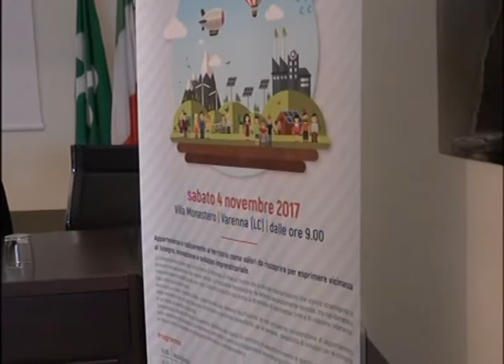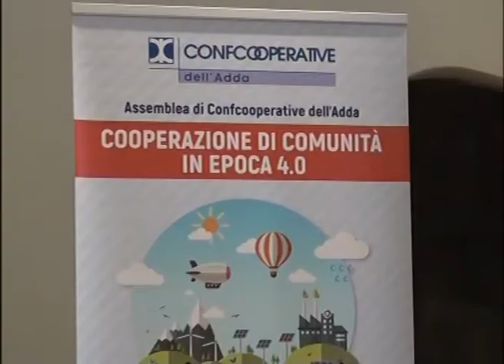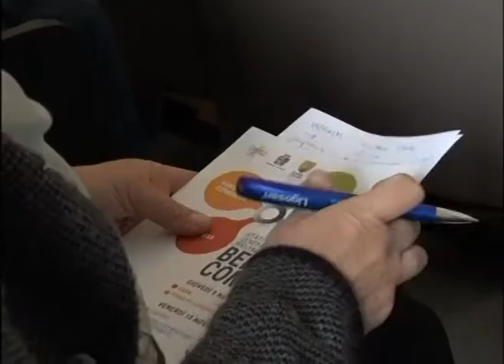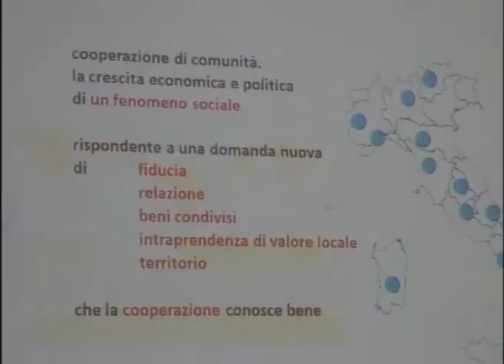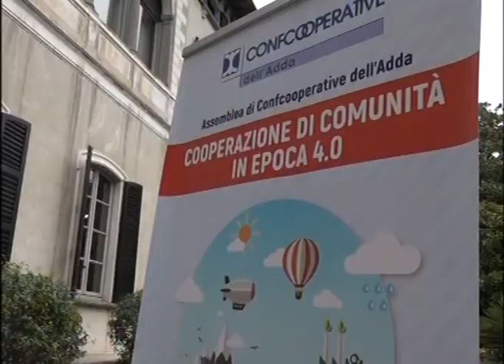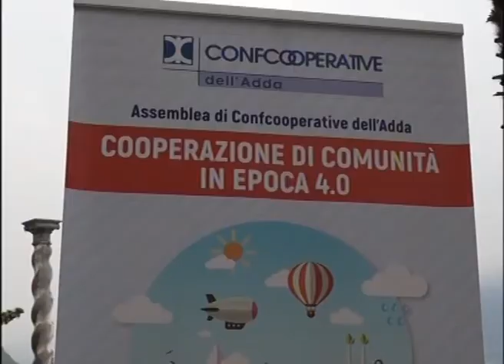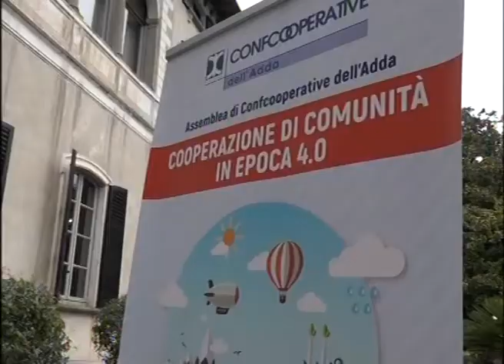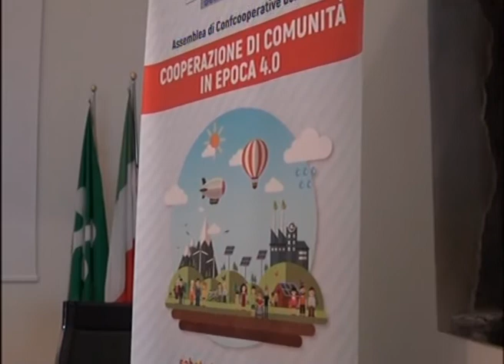CONFCOOPERATIVE DELL'ADDA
Si è tenuto a Varenna il convegno "Cooperazione di Comunità in epoca 4.0" organizzato da Confcooperative dell'Adda.